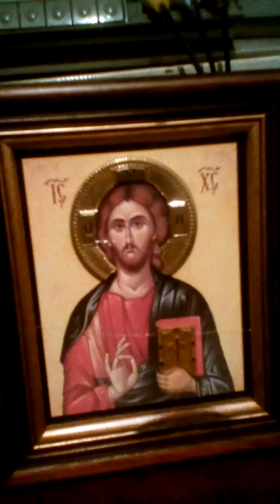115. The prayer to the Lord - text by SOC, my composition & voice - Teodora Aurora Todorović